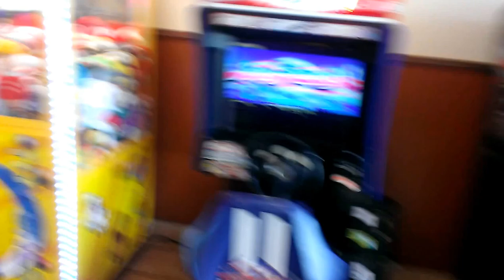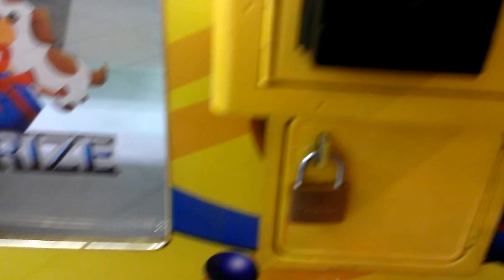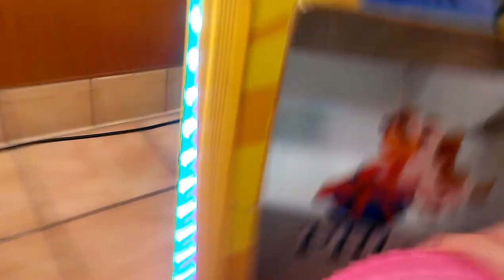CAPTAIN NAMCO VS TOY CHEST CLAW MACHINE EPISODE 48 CRAZY WIN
IN THIS EPISODE I RETURN BACK TO MY LOCAL FLYING J TRUCK STOP HERE IM WINNING THINGS IN A WAY I HAVE NVR DONE BEFORE